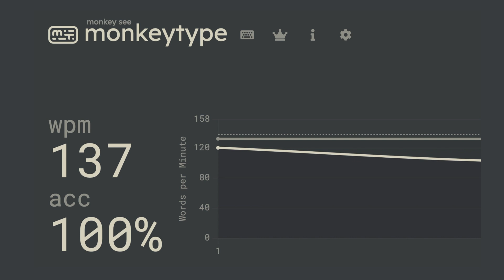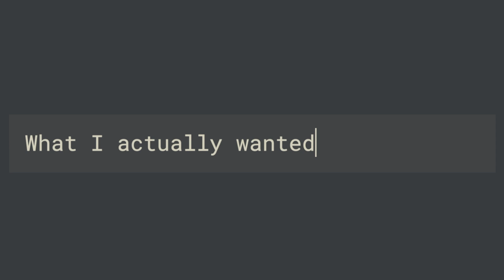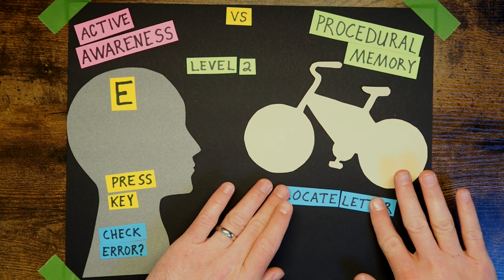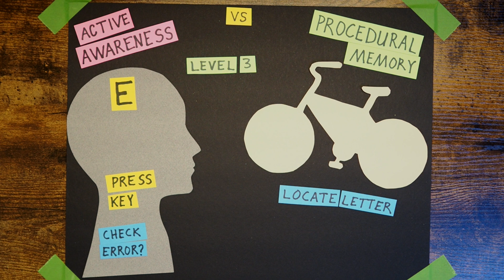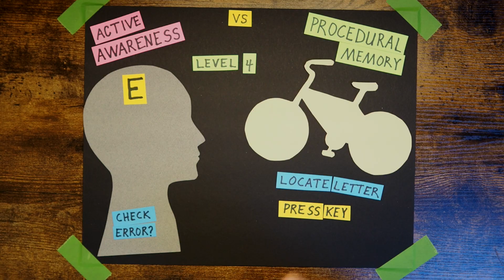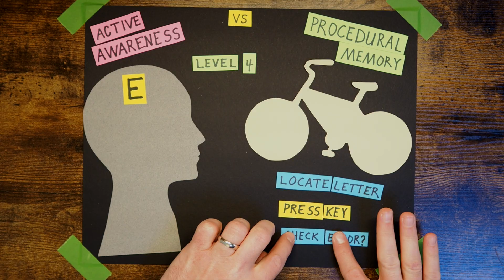type more accurately (not faster) to improve your thinking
## Links

00:00 Intro
00:56 What did I actually want?
01:15 Goal: Accuracy
01:42 Procedural memory vs Active Awareness
02:30 Typing Skill Levels
03:20 LEARN TO TYPE
03:45 True value of touch typing
03:53 What typos do to your thinking
05:34 Accuracy practice settings
06:45 Outro